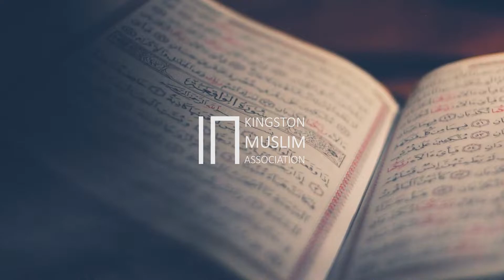THREE GENERAL KHIYAR (ISLAMIC OPTIONS in BUYING and SELLING) | SH. OMER EL-HAMDOON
Shafi'i Fiqh: A weekly Journey by Shaykh Omer El-Hamdoon

Book of transactions pt.4

A series of weekly lessons covering the basics of Fiqh according to the Shafi'i school of thought at Kingston Mosque.